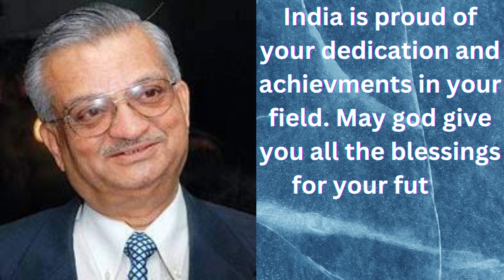Anil Kakodkar -Hero who defeated the Americans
dr. anil kakodkar contact address

For amazing listening music i use

Boat Ear Dopes

boAt Bassheads 242

boAt Rockerz 255 Bluetooth Wireless in Ear Earphones with Mic

boAt Bassheads 100 in Ear Wired Earphones with Mic

Bike mounted Mobile holder

Mobiles which have been useful in my youtube journey

Expensive mobile need durable cover